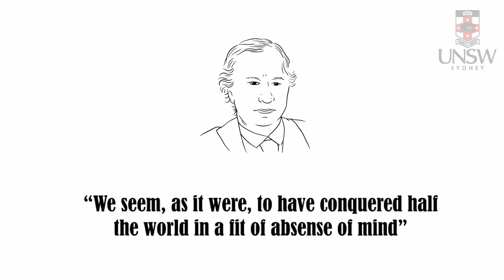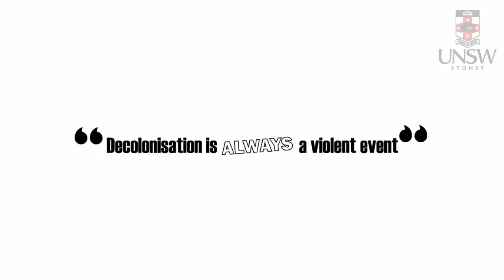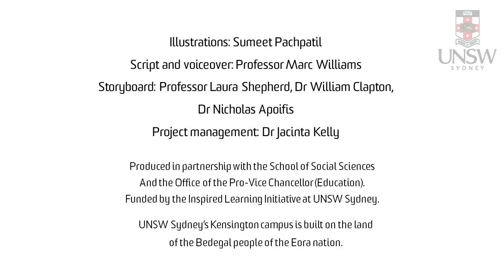Franz Fanon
VideoScribe animation that introduces the work of Franz Fanon in relationship to power, politics and International Relations. Scripted and read by Professor Marc Williams.